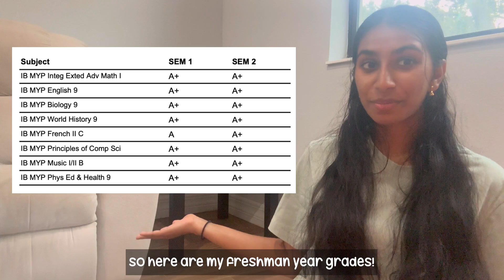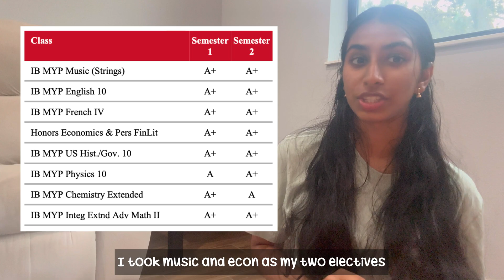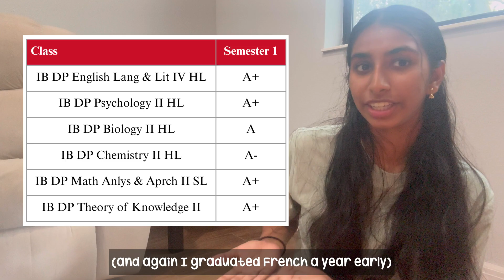STATS & ECS THAT GOT ME INTO T20s, BS/MDS + MORE!! *sat/act, gpa, ib, awards, ecs*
hey everyone !! welcome to the requested stats and extracurricular video that got me into colleges like Notre Dame, Northeastern, UF, and 2 BS/MD programs! I’ll share my GPA + Grades, SAT/ACT, IB, Honors, and Extracurriculars

if you’d like to know exactly what colleges I got into, watch my previous video on my college decision reactions!

spotify (don’t roast my music taste pls) → cathynphilip

🎀 FAQs
♡ name: cathy philip
♡ age: 17
♡ grade: rising college freshman
♡ current favorite song: world at my feet by victor ray

timestamps:
00:00 intro
00:25 grades & IB
02:42 SAT/ACT
03:27 APs
03:41 honors
04:22 extracurricuars
06:55 outro